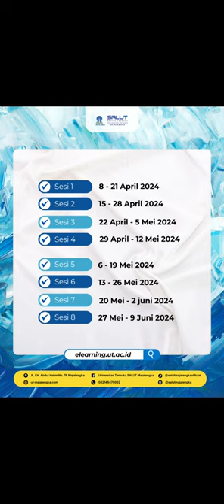Hallo Sobat MinSa berikut jadwal kuliah Tuton (TutorialOnline) untuk semester Genap 2023/2024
Hallo Sobat MinSa
berikut jadwal kuliah Tuton (Tutorial
Online) untuk semester Genap 2023/2024!

jangan lupa untuk mencatatnya dan  selalu cek grup SALUT Majalengka, karna akan ada remainder dan tips tips belajar setiap minggu nya..

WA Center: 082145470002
Facebook: Universitas Terbuka SALUT Majalengka